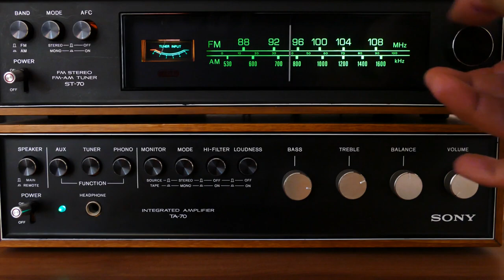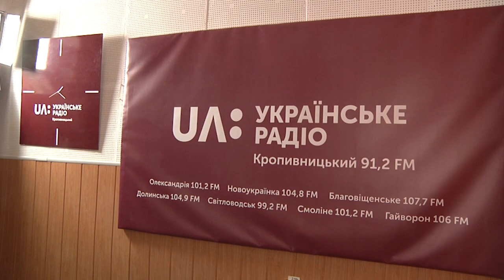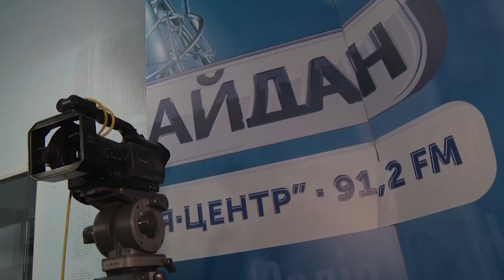Як створювалися і зникали ФМ-станції Кіровоградщини, спогади радійників тих часів | телеканал Вітер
Ще на початку двохтисячних у Кропивницькому працювало зо два десятки ФМ радіостанцій. Втім місцевий контент транслювало всього пʼять – «Новий день», «ТТВ радіо», «АБ - радіо», Наше радіо і Скіфія-центр. Донині свою хвилю тримають лише ТТВ, АБ і Скіфія. Перші два працюють як ретранслятор. Третє входить до ЮА Суспільне. Решта в силу різних обставин припинили роботу. З нагоди Міжнародного дня радіо наша Валентина Шаповал разом із нинішніми працівниками Суспільного і колишніми діджеями місцевих ефемок говорили про ті часи і сучасну перспективу.